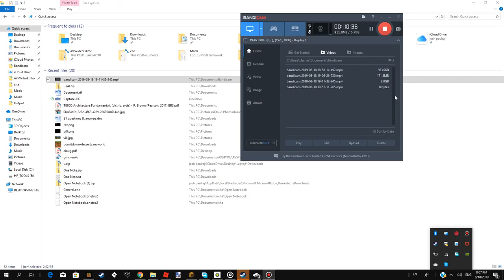minecraft #5 epic stuff